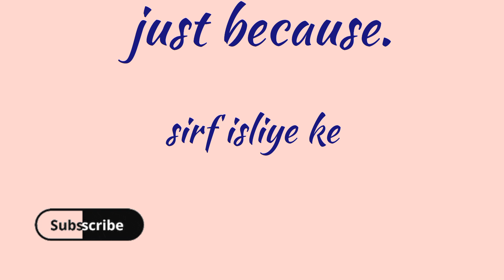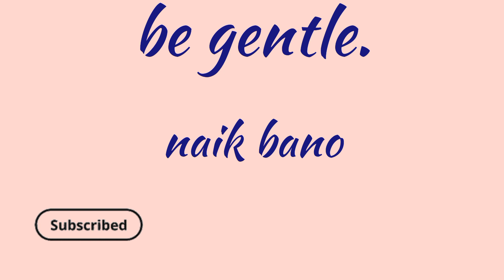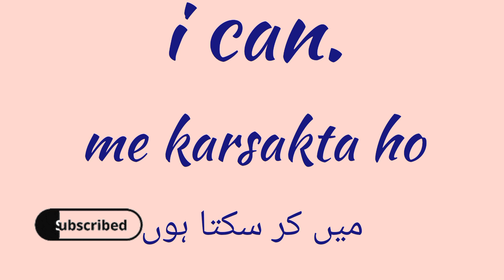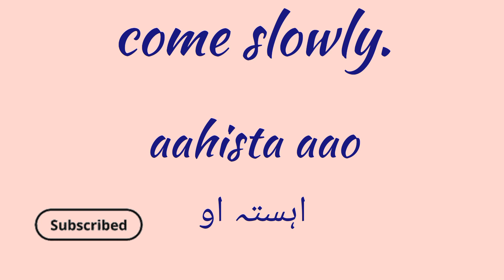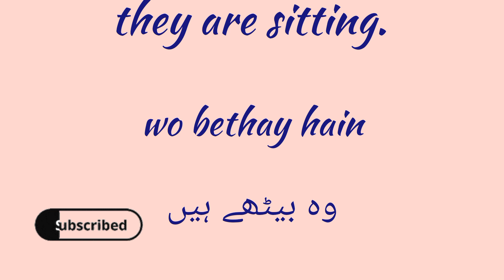30 shorts sentences for daily use in English|spoken English |daily use conversation